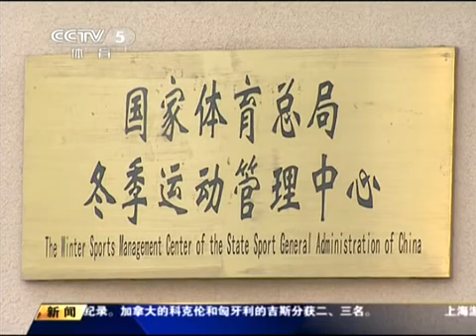110801主教练李琰及助教缺席训练